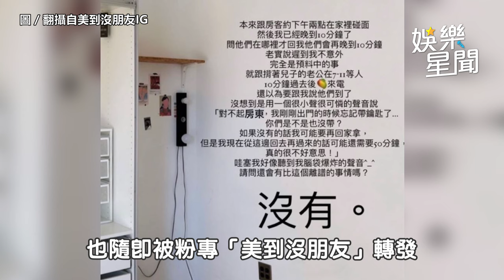劉芒遭房東控屋況不佳 開直播反擊2度哽咽｜三立娛樂星聞